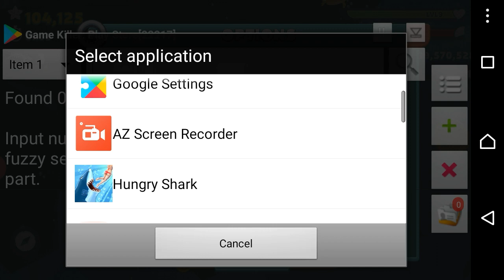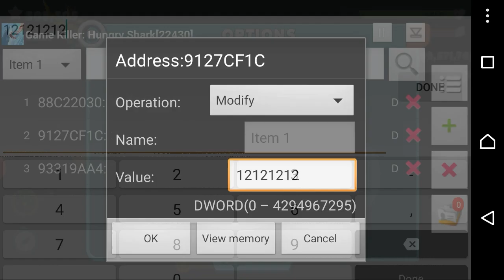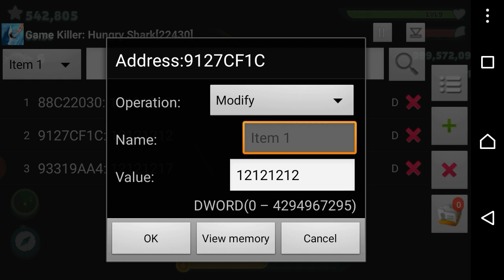Hungry Shark Evolution Part 3 Get 12121212 Gems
I'm using Game Killer
NEED ROOTED DEVICE